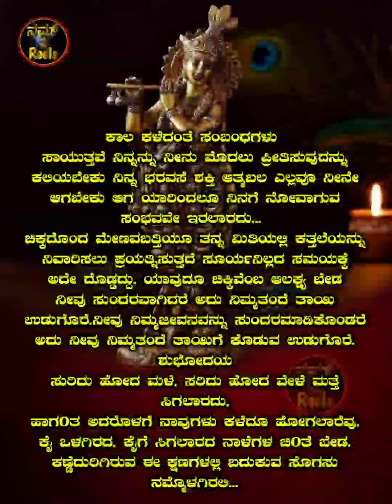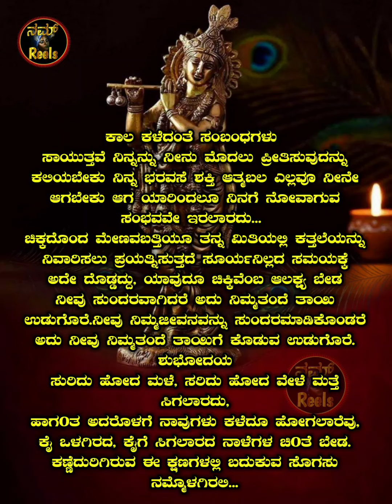kannada motivational quotes|useful informations in kannada|best motivational quotes|Krishna sandesha